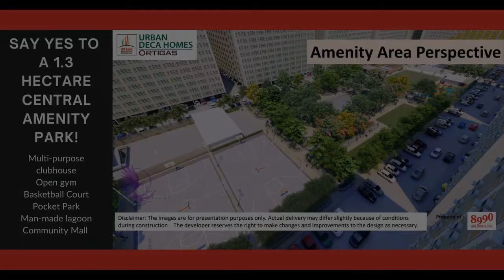Affordable rent to own condo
Condominium/Apartment Type: Residential Condominium
Number of Bedrooms: 2
Number of Bathrooms: 1
Unit Size: 30.6 sqm.